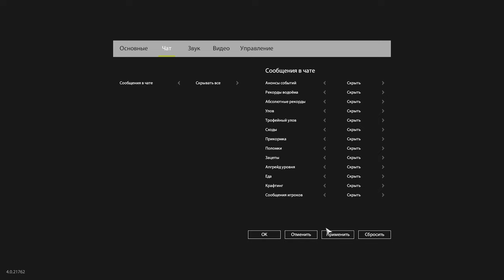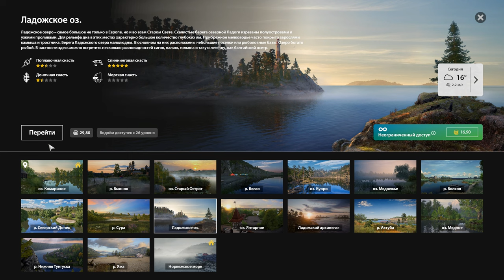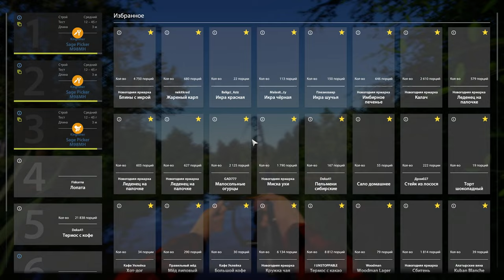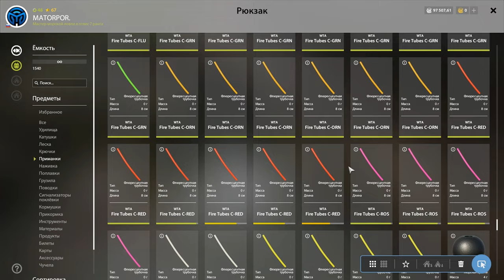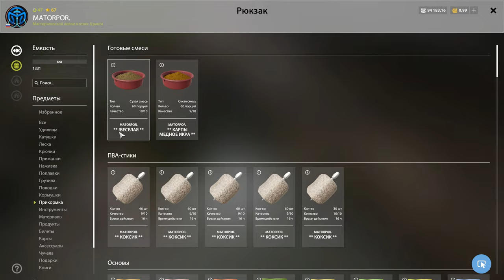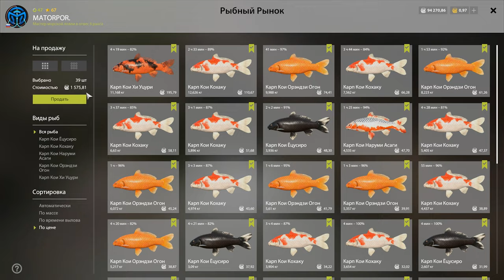РР4 ТОП 15 ЛАЙФХАКОВ ДЛЯ НОВИЧКОВ!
Довольно давно у меня появилась идея создать видео на очень интересную тему, которую, надеюсь вы оцените по достоинству, своими лайками и подпиской на канал!
Опытные игроки скорее всего большую часть игровых моментов из этого видео знают но учтите тот момент что предназначено оно по большей мере для новичков и является
развлекательно - обучающим.